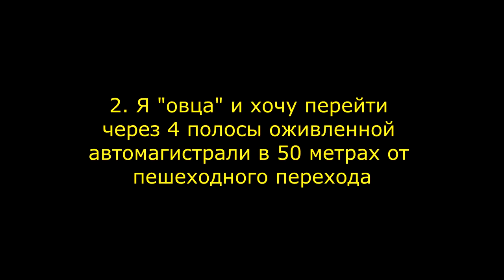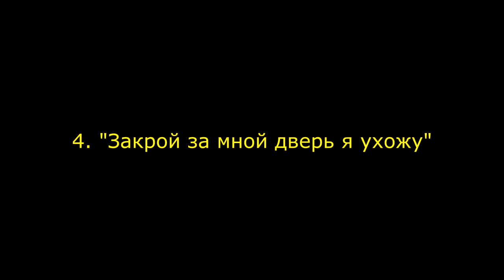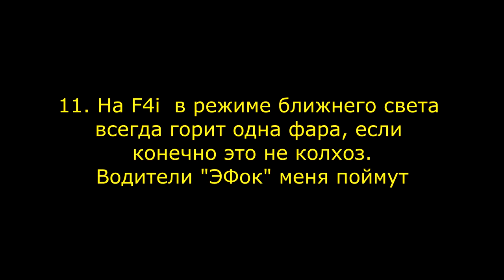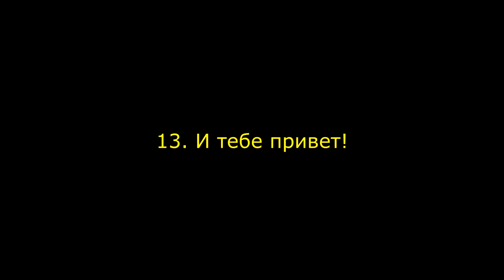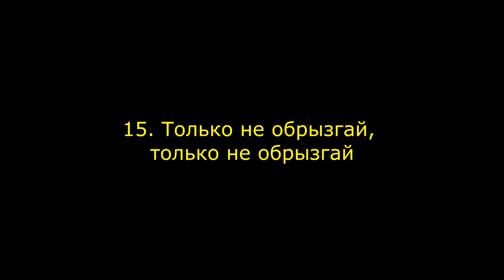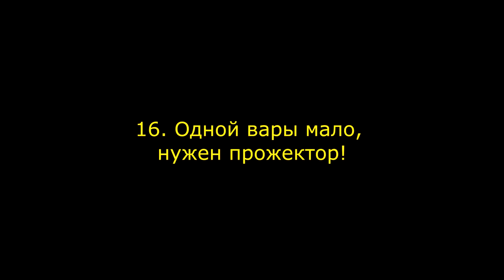"Опасные моменты 2" 2016-2017гг.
Долгожданная вторая часть опасных моментов второй половины сезона 2016 г. и сезона 2017 г.